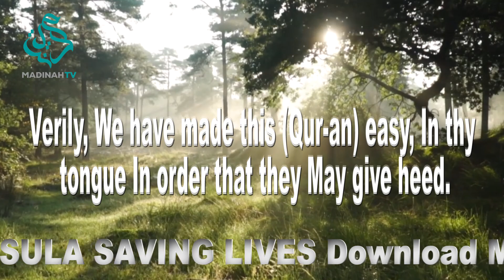Todays message from the holy Quraan is ch 44 v58